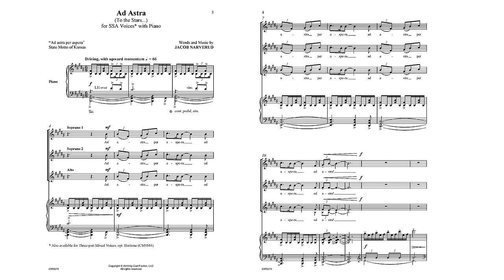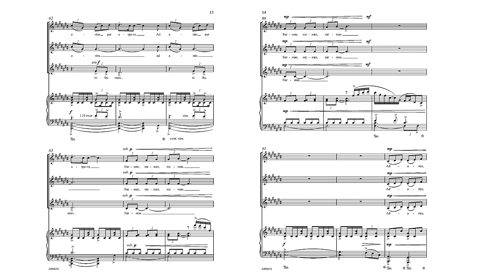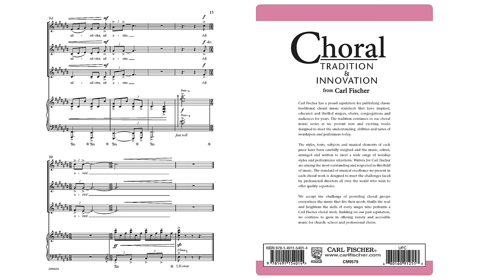Ad Astra (CM9579) by Jacob Narverud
With a pulsating and highly rhythmic piano accompaniment, composer Narverud's Ad Astra radiates energy. Filled with hope and empowerment, the text reads, "To the stars through difficulties, look upward, move forward, leave all cares behind." Ad Astra is an impressive, yet accessible piece for developing or advanced choirs alike. Also available for Three-Part Mixed (Optional Baritone) Voices CM9544.